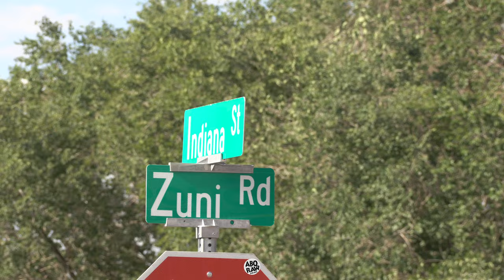Shooting on Indiana SE Sends one to UNMH 6-25-24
Today at around 3:30PM, Albuquerque Police Departments southeast command officers  responded to a shooting scene. Shots rang out in the 400 block of Indiana SE. Officers found an individual who had been shot at least once in the upper leg.
APD officers were able to quickly respond because they were nearby handling a car crash that had injured two pedestrians with non-life-threatening injuries. While officers were investigating the crash they heard the gunshots and responded. An ambulance transported the shooting victim to a local area hospital. Reportedly, they are now in critical but stable condition.  Indiana St SE was shut down near Zuni while detectives from the gun violence reduction unit investigated the incident.